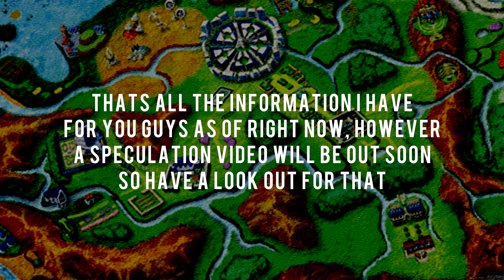Pokémon Omega Ruby & Alpha Sapphire - "RUBY AND SAPPHIRE REMAKES CONFIRMED"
We finally got what we were waiting for!

Pokemon Alpha Sapphire
Pokemon Alpha Sapphire
Pokemon Alpha Sapphire